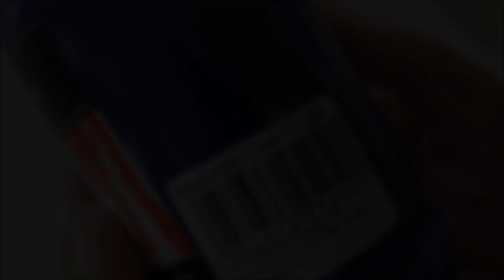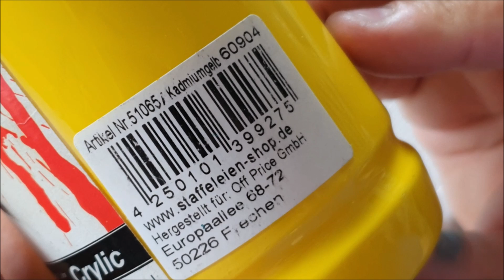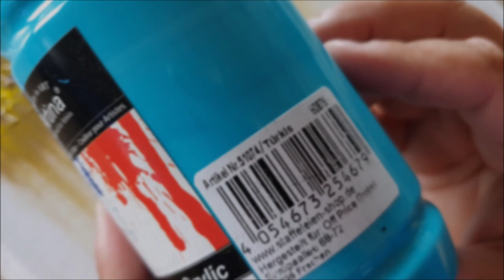KING ART N 400 EASY WATERFALL STEP BY STEP